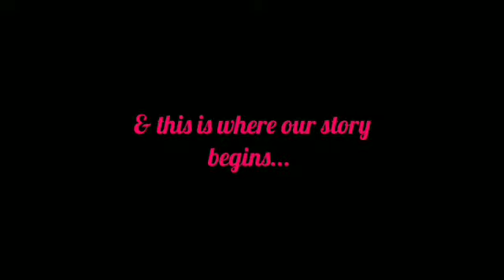The Cutie Monsters Girls Episode 1 { Gacha Life }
Characters:
Clarity
Melon The Skeleton
Kea Wolf
Ghoulette
Swap YT Shadow
Kemari
Kalix